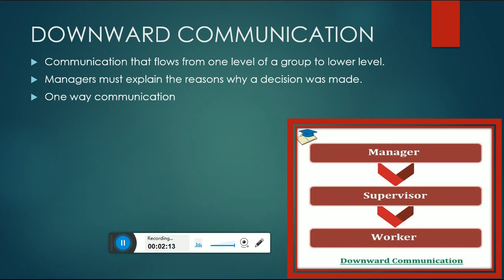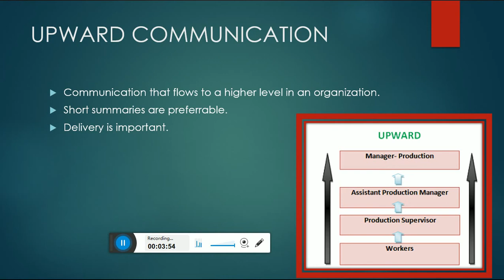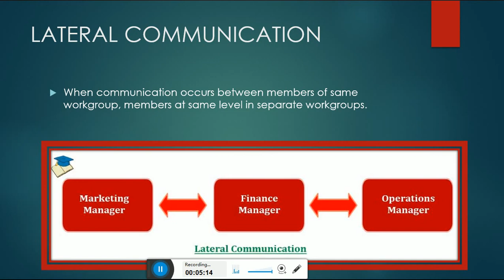Direction of Communication|Organizational Behavior|in urdu\hindi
Hey!
This video is all about the direction of communication in an organization.
It includes:
1. Vertical Direction
2. Horizontal Direction
And their types with examples.

About MK Academy:
The only purpose of this channel is to help students in building their concepts. Our main focus is always to give the basics to our students because basics will further turn into complete understandings.
Have a good day and a very good luck!